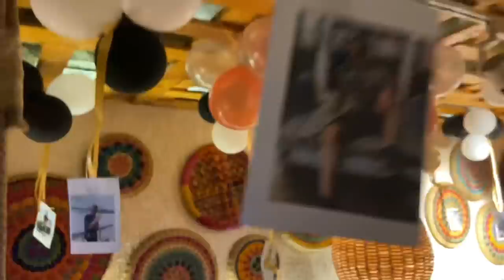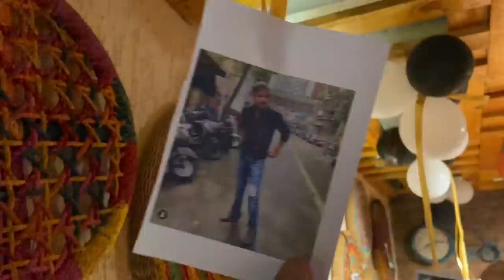5th Vlog 😻 || birthday special 🎂 || Mayuri Tanpatil || Aman Dahigaonkar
Celebrate Lacation

( Vlog editing )
Jayesh chiplunkar (Harry potter)
Aman dahigaonkar

Camera - all shots shoot on iPhone 11

Special thanks 👏🏻😻
( Mayuri mangesh tanpatil ) and all my brothers 😘😻🖤